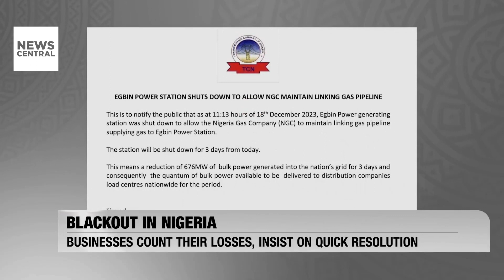Nigerian's Cry Out Concerning The Lack of Power Supply In Nigeria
Blackout in Nigeria: Businesses Count Their Losses, Insist on Quick Resolution

News Central's Pepertua Fasanmi-Peters filed this report